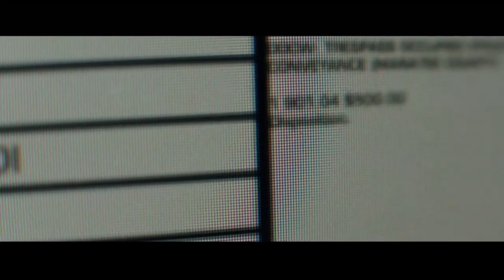Need For Speed Hot Pursuit Remastered ( Hennessey Venom GT )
Hennessey Venom GT from Need For Speed Rivals
Time to shut these racers and Zephyr down ones and for all
F-8 taking over!!!?